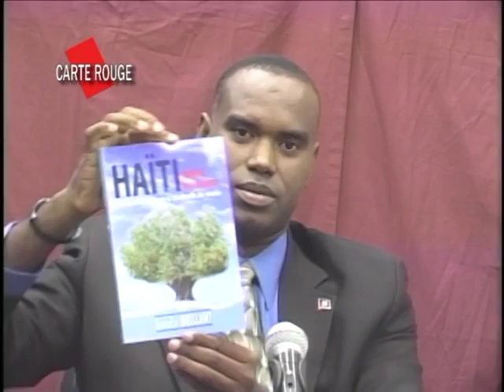Témoignage et explication d'une divine expérience inouie en prison aux USA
Ou a - t- il trouve toute cette sagesse pour decrypter Haiti, son passe, son present et son futur ? Ce 2e tome qu'il presente retrace sa vie et les experiences vecues en prison aux Etats - Unis ; sa mission est a la fois pour et contre l'humanite.